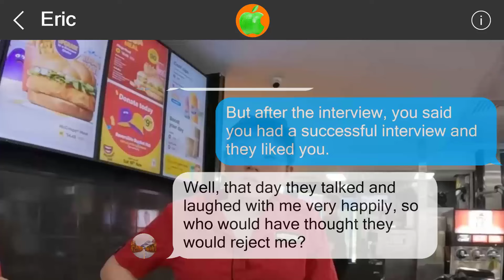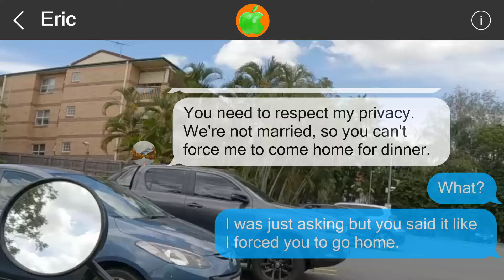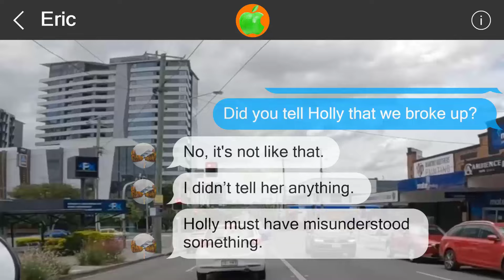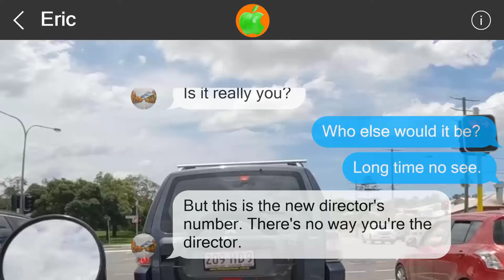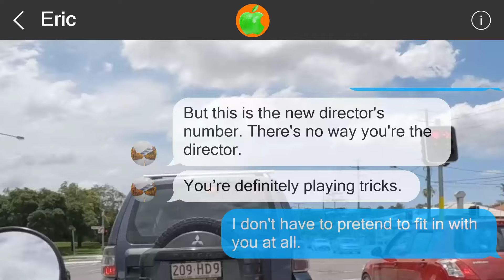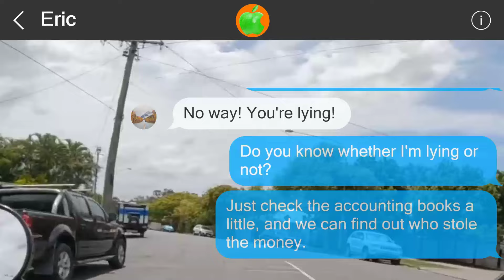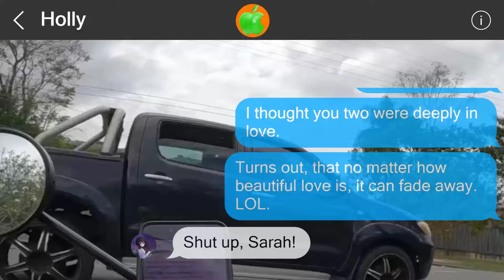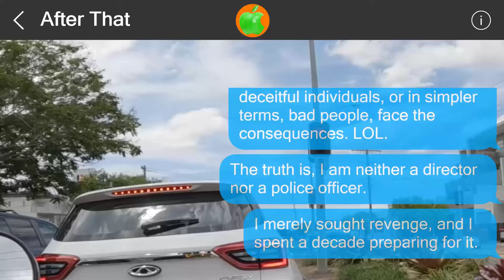Mistakes cannot be undone #517324